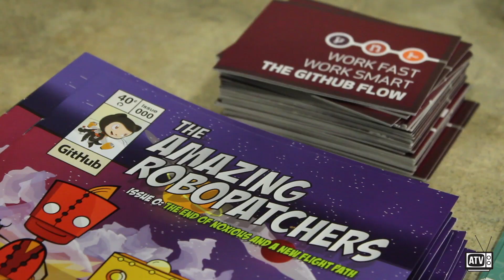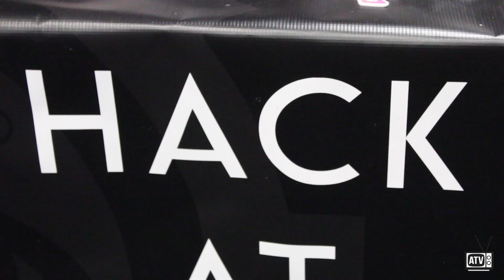HackUCI 2020 | UCI Campus Life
500 Hackers. 36 Hours. Unlimited Potential. From January 31st to February 2nd, UCI students participated in the largest collegiate hack-a-thon in Orange County. The goal of this annual event is to give talented groups of developers a platform to get creative and build the technology of tomorrow -- all while working in an environment of other tech savvy, forward-thinking individuals.

Reporter: Andrew Beard
Videographers: Hannah Koury, Robert Thornson, and Nathalie Rodriguez
Video Editor: Ethan Joves
Marketing: Nicolas Gonzales